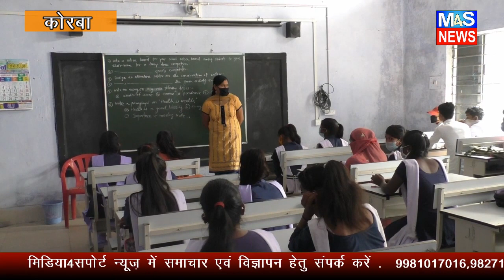M4S NEWS:दसवीं कक्षा की परीक्षाएं स्थगित, माध्यमिक शिक्षा मण्डल ने जारी किया निर्देश